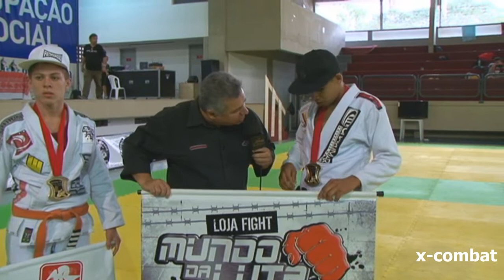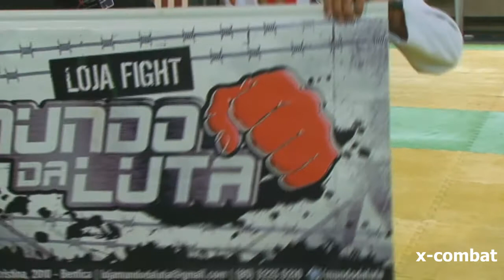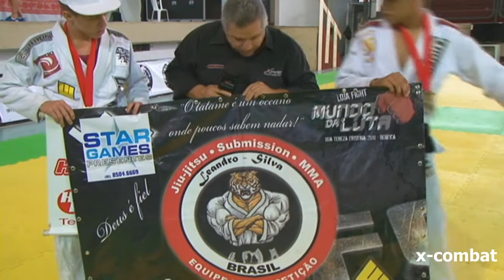OPEN PERNAMBUCO 2012 - Entrevista Lucas Silva e Jonas Andrade by X-COMBAT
OPEN PERNAMBUCO DE JIU-JITSU 2012